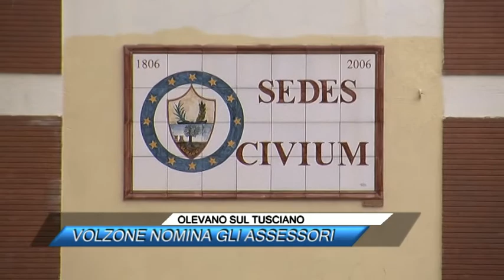OLEVANO SUL TUSCIANO, VOLZONE NOMINA GLI ASSESSORI